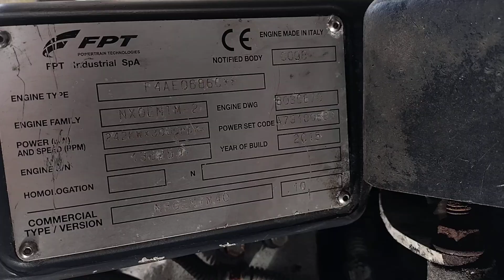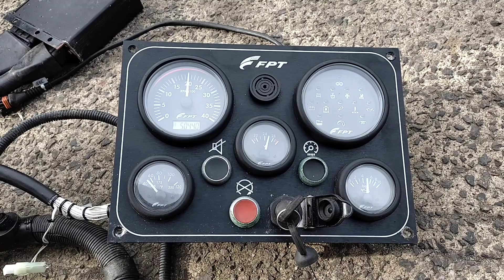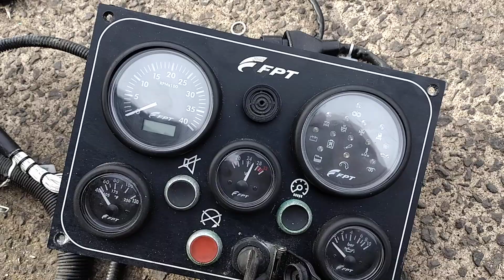FPT Iveco N60-400 320hp Marine Diesel Engine 041023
FPT Iveco N60-400 Marine Diesel Engine. 2015 Build Year. 24V Electrics. De-Rated to 320hp.